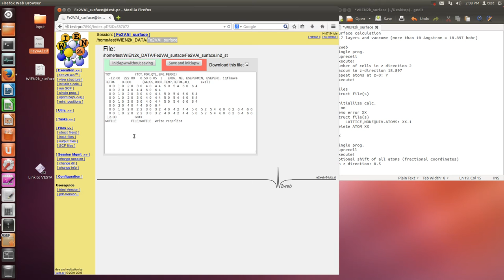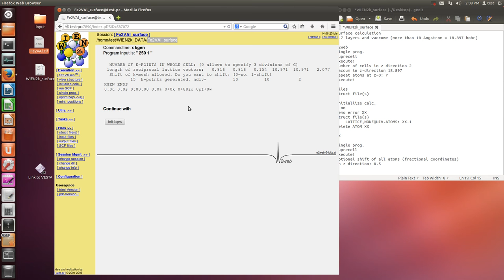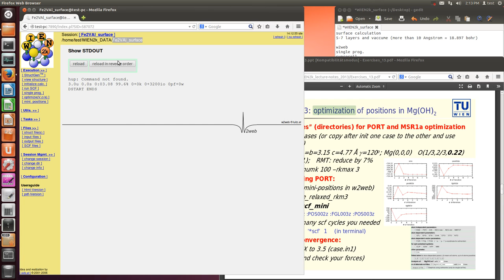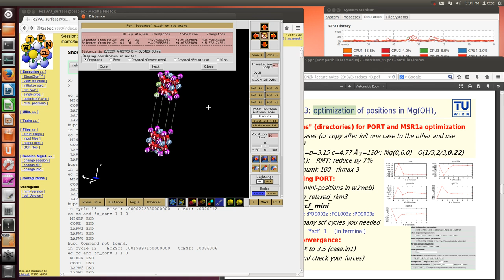WIEN2k (surface structure, optimization (RORT method))